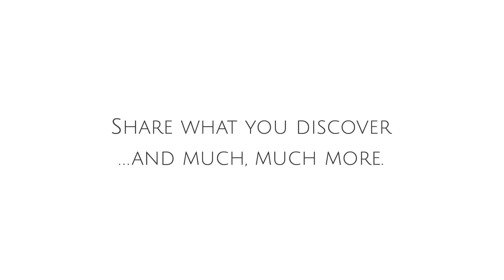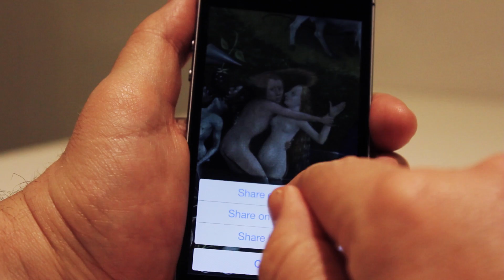Second Canvas Museo del Prado App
Experience Art.
At home, at the museum, at school.

- 14 masterpieces in gigapixel (ultra-HD) and over 60 related works of art.
- Amazing stories, detail by detail, told by the museum.
- Super-zoom, X-ray and UV vision.
- Share what you discover in the ultra-HD images, on Facebook, Twitter and email.
- Enriched art cards, including audioguide and sign language guide.
- TV/projector connection for big screen experience at school and at home (via cable or airplay)
- In-app purchases, including Prado's Mona Lisa.
- English and Spanish languages.
- Hibryd iPad + iPhone app